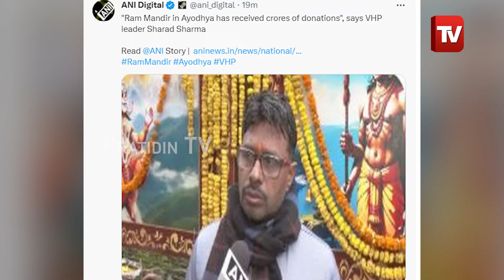ରାମ ମନ୍ଦିରକୁ ମୁକ୍ତ ହସ୍ତରେ ଦାନ କଲେ ଭକ୍ତ ୩ କୋଟି | Ayodhya Ram Mandir donations